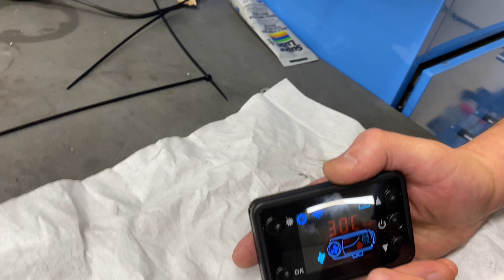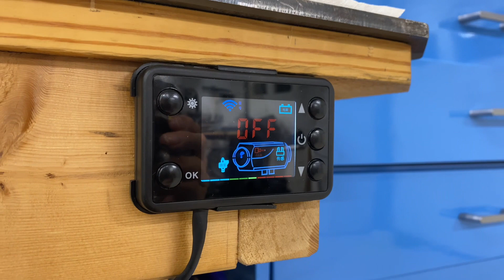VEVOR dieselvarmer - våre erfaringer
Henning er fornøyd med den nye dieselvarmeren og i denne videoen deler han hvilke erfaringer vi har gjort oss i løpet av ca 2 uker.

Det er boret 25mm hull i betongveggen og eksosrøret er tredd gjennom dette med lyddemperen på utsiden.

Temperatursensor for innetemperatur er internt i styringsdisplayet. Dette medfører at dieselvarmeren skrur ned effekten for tidlig pga at displayet blir varmt. Vi velger derfor å forlenge ledningen til displayet.

Ettersom det ikke medfølger noen bruksanvisning har vi prøvd oss litt frem med display og funksjoner på egenhånd. Henning gir en kjapp gjennomgang på hvilke muligheter som finnes

Vår erfaring er at dieselvarmeren gir godt med ekstra varme i vårt lokale som er i overkant av 80 kvadratmeter og har takhøyde på ca 3,3 meter. I løpet av kort tid stiger temperaturen tilstrekkelig til at varmepumpen roer seg ned.

Dieselvarmeren støyer en god del. I sokkeleisten garasje er støynivået i utgangspunktet moderat, og viftesusen blir derfor påtrengende. Varmeren må være avslått ved vanlig samtale eller ved filming. Dersom en bruker luftverktøy eller annet støyende redskap i sitt lokale er ikke lyden fra dieselvarmeren sjenerende.

Dieselforbruket er i underkant av 0,5 liter pr time. Med en antatt effekt på 5 kw pr time vil det bli ca kr 2 pr kw med en literpris på kr 20 for diesel.

Vi har ikke testet andre typer drivstoff i vår VEVOR, men andre skal ha erfart soting og redusert effekt ved bruk av annet drivstoff enn diesel. Vi anbefaler derfor å bruke diesel som drivstoff.